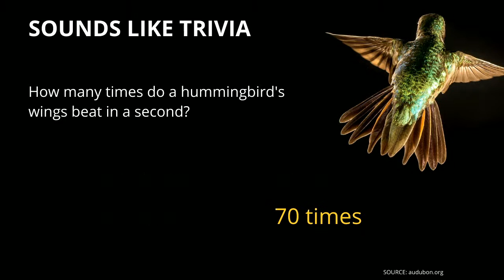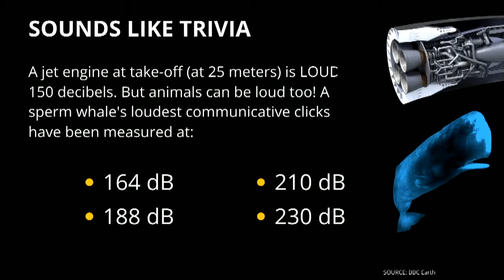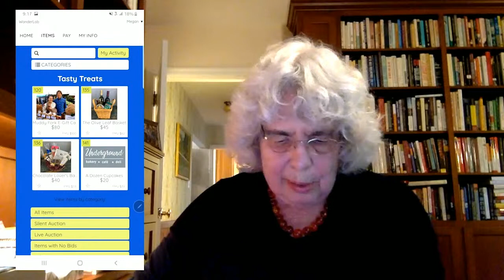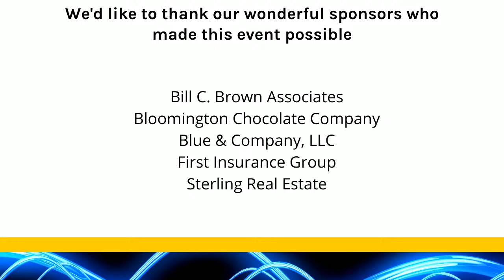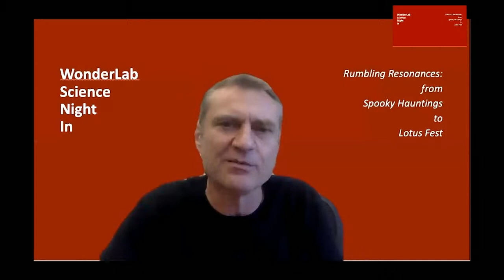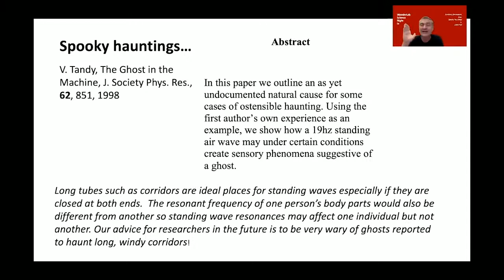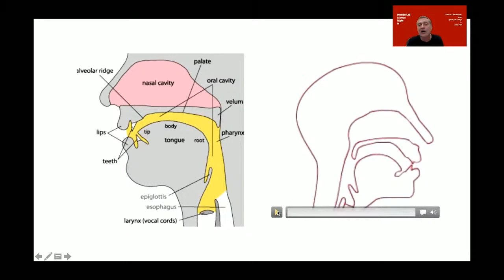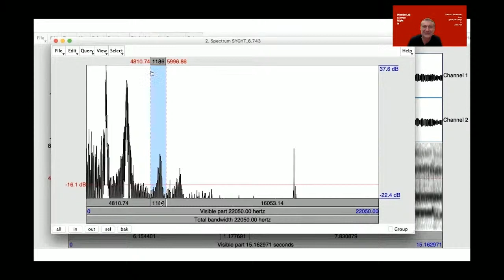Livestream: WonderLab Science Night In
Join the WonderLab scientists for Science Night IN!

WonderLab’s Annual Gala is going virtual this year. Fun features and fascinating friends will keep you entertained for an hour of activities, speakers, and of course FUNDRAISING!